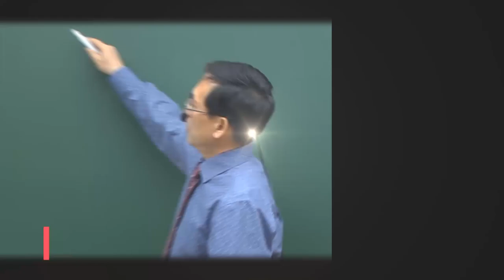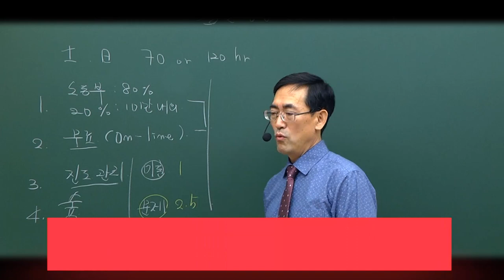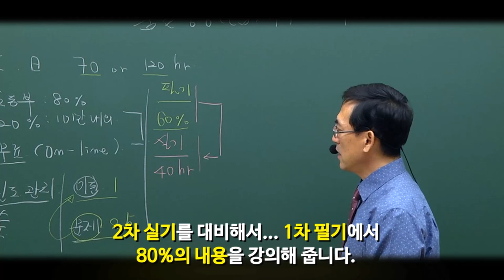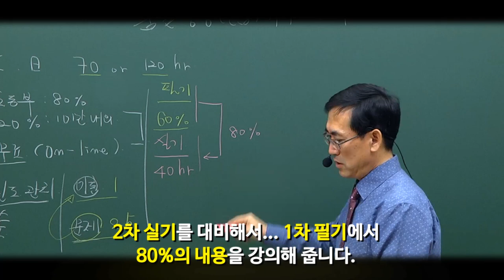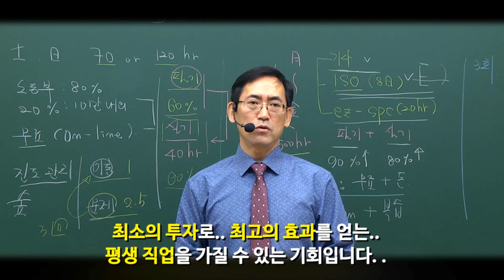품질경영(산업)기사 필기시험을 단기에 대비할 수 있는 그 비법을 공개합니다.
1차필기시험을 준비하고 계신가요?
단기합격을 위해서는 순서와 학습방법이 있습니다.
-효과적인 학습순서!!
-과락을 피해 단기합격할 수 있는 그 비법!!
-왜 공업통계를 마스터해야 하는가?
주경야독 품질교육전문가 배극윤 교수님이 지금 이 영상으로
30여년의 합격노하우를 공개합니다.

품질경영기사,품질경영산업기사,품질경영기사필기,품질경영기사인강,품질산업기사필기,품질경영산업기사인강,품질경영기사독학,품질경영기사학원,품질경영기사1차필기,품질경영기사필기시험,품질경영산업기사독학,품질경영기사동영상,품질경영산업기사동영상